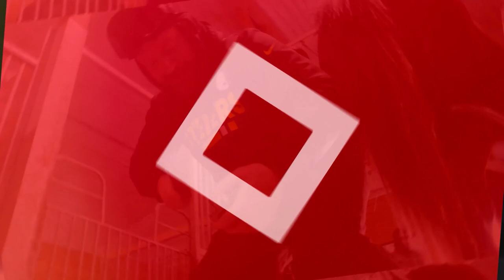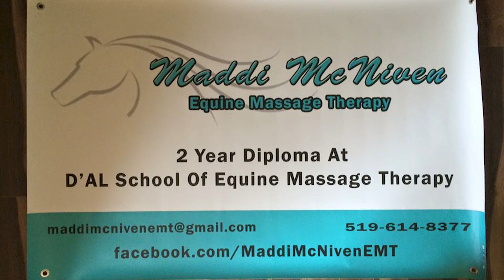COSATV Profile - Travis & Maddi Henry